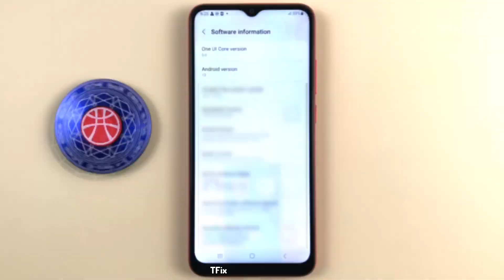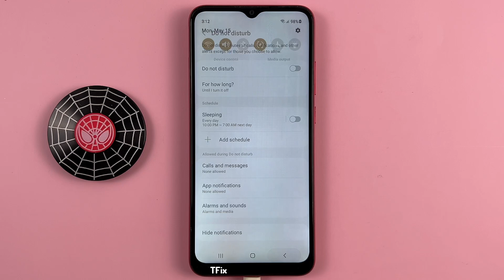Do Not Disturb on Samsung A03 Android 13